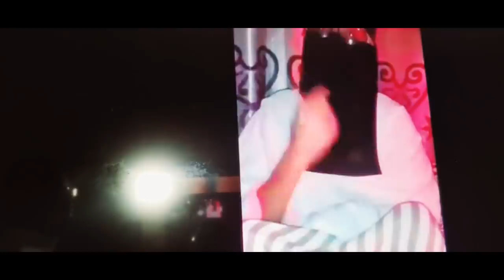SHARMA BOY WALAASHII OO HAWIYE AH OO KU BAAQDAY IN WALAALKEED LOODAAYO IYO MURUGO,,,,,,,